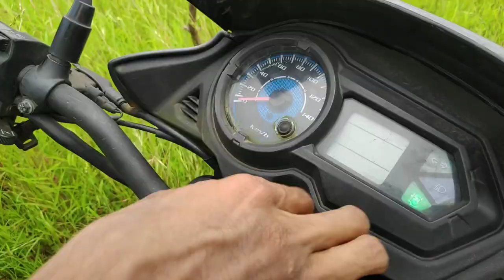Off Road adventure on Honda Shine | MTB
Hello guys, we went in jungle for some trail building stuff for mountain biking but unfortunately someone stole our tools so we couldn't do any kind of trail building there. This beautiful place is little far from my town that's why I haven't brought MTB. My riding buddies and my motorcycle was all I had there so I thought "why should I waste the day, let's do something else" and I started riding bike on trails like I usually I do..

Serious Note: I was doing all these things with safety gears

Bike: Honda 125 shine sp